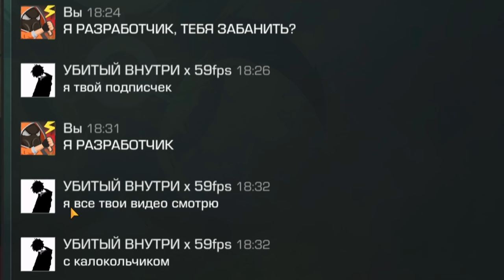КУПИЛ АККАУНТ РА3РАБОТЧИКА В STANDOFF 2